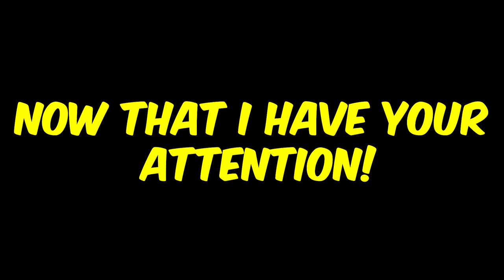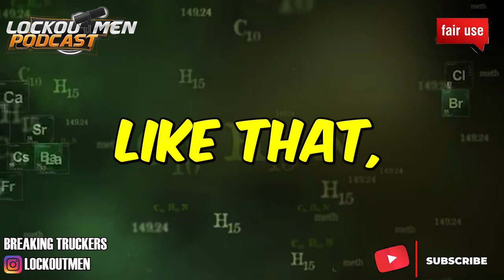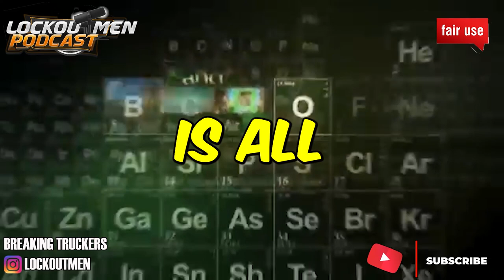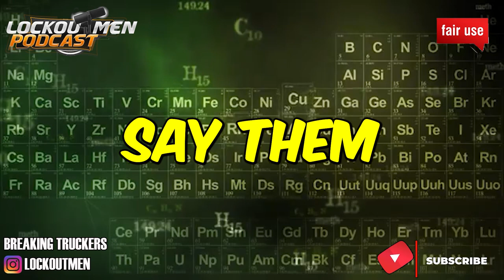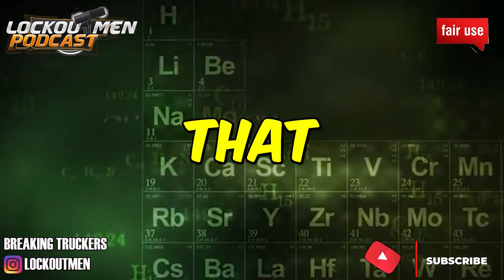California CDL Requirements: What You Need to Know in june 2023| The Recruiter Call Channel ☎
In Today’s Episode: California CDL Requirements: What You Need to Know in june 2023

If you enjoyed this video, please...